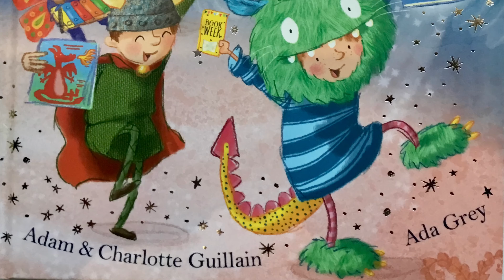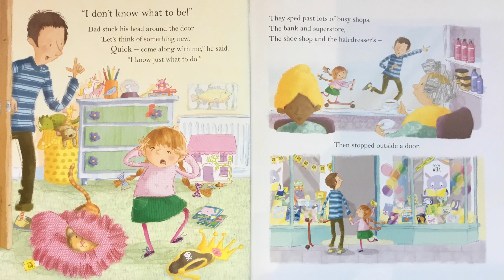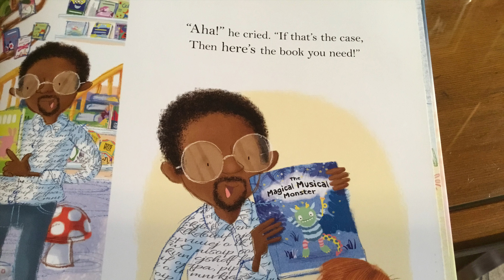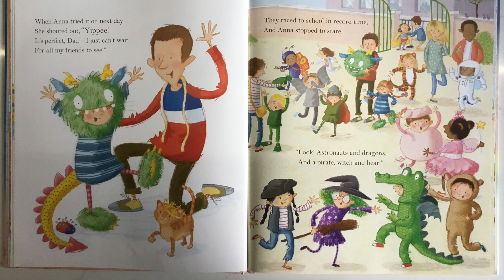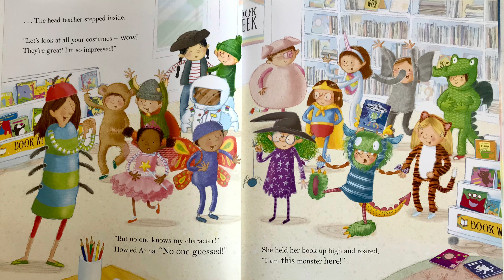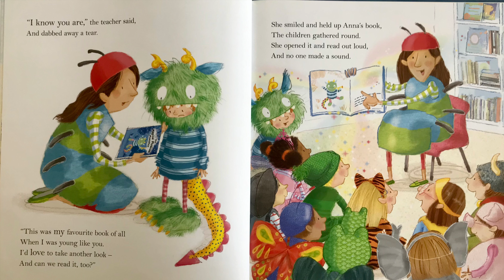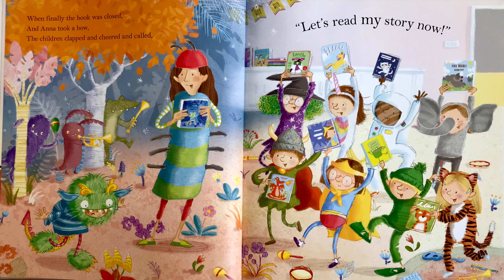The Book Week Monster